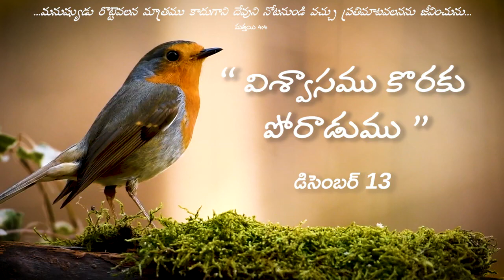వేకువ మన్నా || “ విశ్వాసము కొరకు పోరాడుము” ||డిసెంబర్ 13